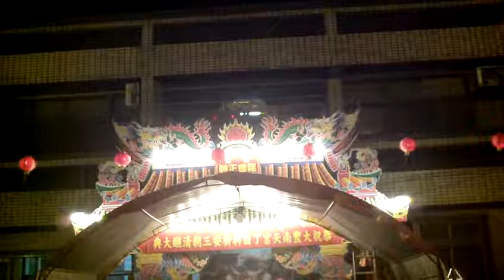FILE0148 台南鹽水大豐南天宮百年首醮夜景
附加好資源分享:
3.台灣寺廟藝術影片資料庫(影音檔已有1,546個)分享網址
4.多種主題影片播放清單目錄已有11頁(四百多組)(YouTube社會服務網路電視台)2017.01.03
5.道佛仙網路大學課程內容採開放式課程方式，免費提供全球網路遠距教學使用(檔案分享網址:(部分)
6.附錄:病危苦者救星--下營紅毛厝三藏寺負責人(不收費，使用中藥)，地點在鐵線橋通往下營的道路東邊，路樹是香菇造型的那一段